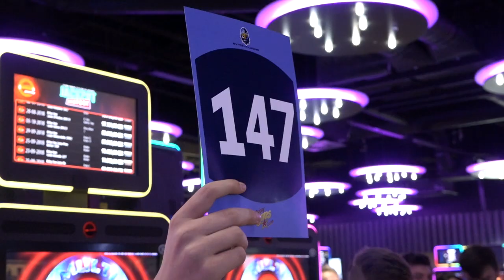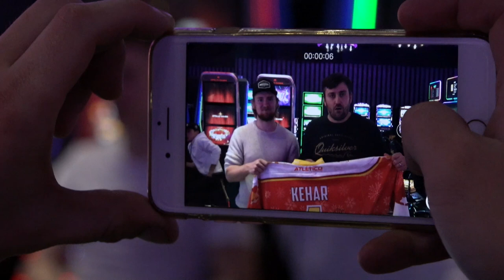Vánoční dresy vynesly téměř 110 tisíc